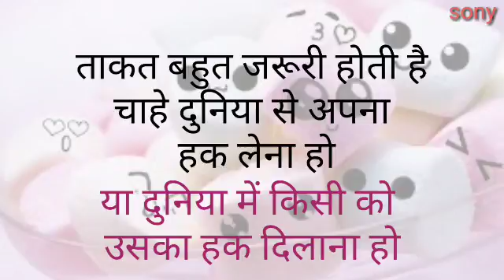Quotes on life in hindi 👍& That can change Your life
Motivational quotes
Life quotes
Love quotes
Daily thought
Everytype of quotes